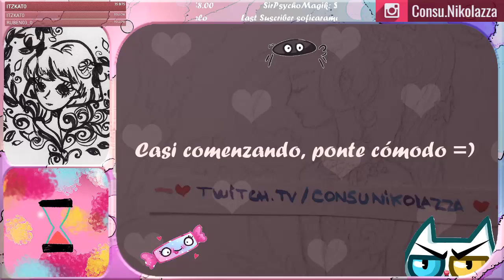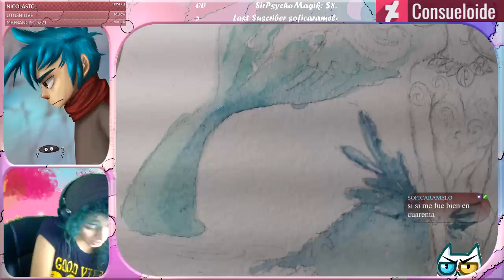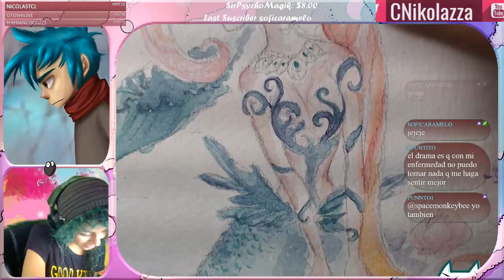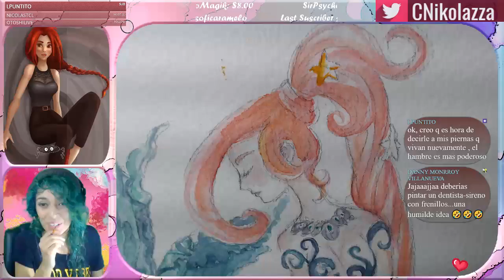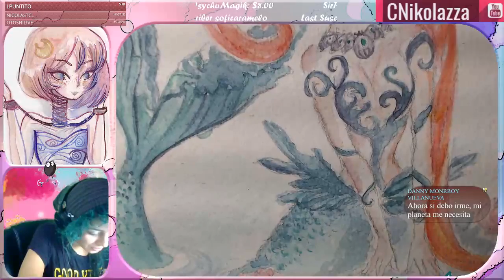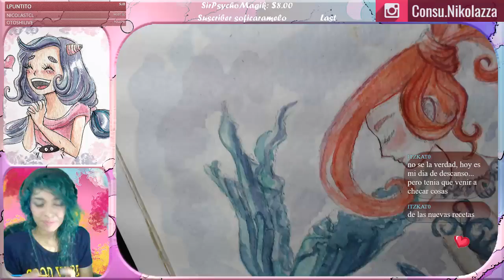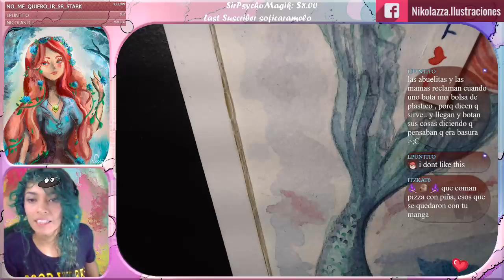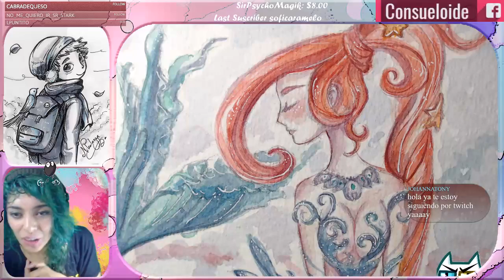Streaming de acuarelas! -SIRENA-